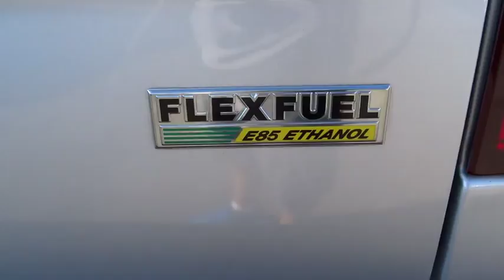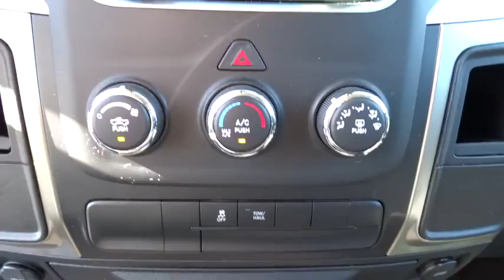2013 Ram 1500 Bourbonnais, Kankakee, Chicago, Joliet, Orland Park, IL 50363A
2013 Ram 1500

Taylor CDJR
1497 Illinois 50

This is the perfect truck for any sized job, or perfect for a daily driver! Come in today for a test drive!Taylor Chrysler Jeep Dodge & Ram is across IL Route 50 from the Mall in Bourbonnais, IL. With a full selection of New, Certified, and Pre-Owned vehicles; we have been serving the needs of Kankakee County and Beyond for more than 20-years. Our professional Internet team offers you a no-pressure environment and operates with the quality that you expect from Taylor. You will find Discounted Prices & Excellent Deals on all makes and models. Located at 1497 N State Rt 50 in Bourbonnais Illinois. Come see why our customers have rated us the #1 Dealer in Illinois for 3 consecutive years by dealerrater.com!